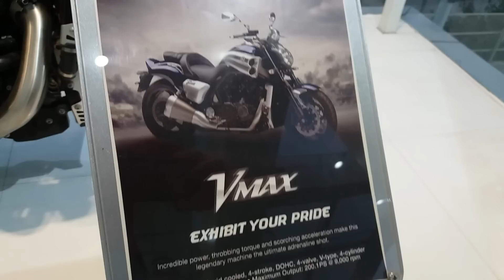Yamaha V MAX Walkaround | India | Chennai Showroom 1080p